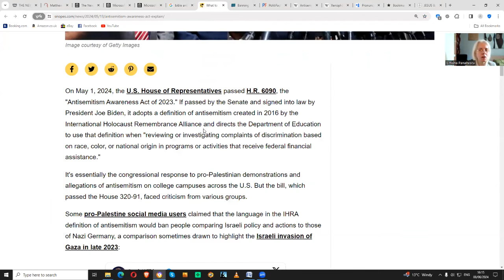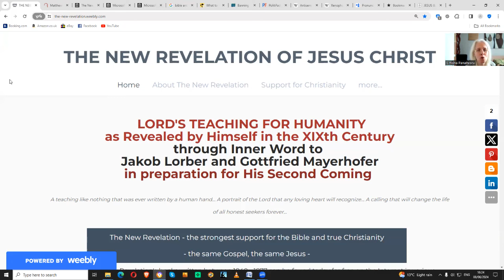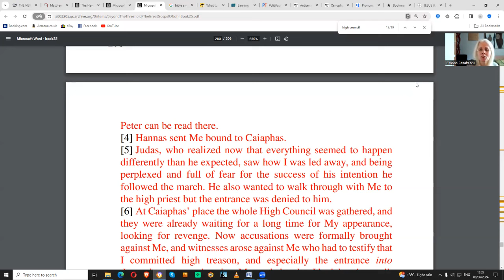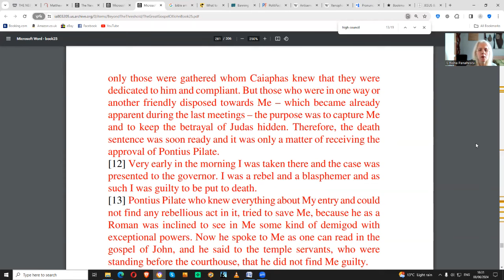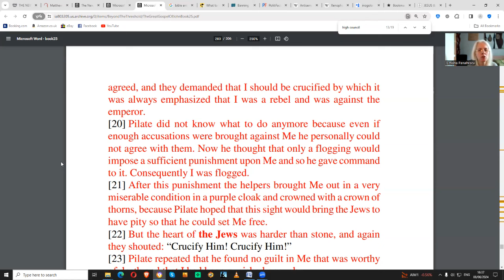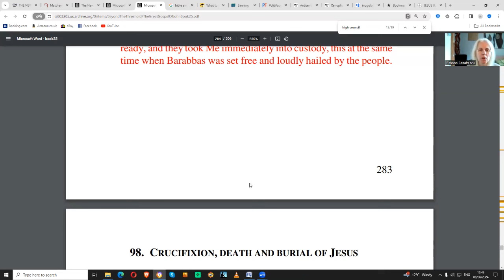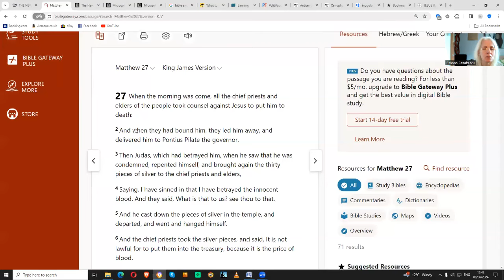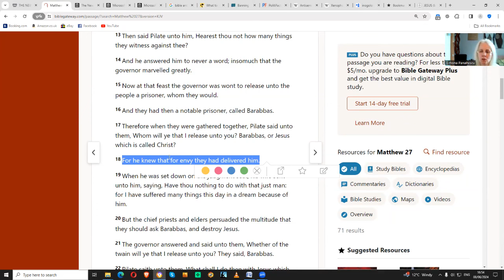WHO HAS REALLY KILLED JESUS? - a New Revelation based perspective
Note: If your comment may not appear, please consider that generally  it is not the channel's owner taking it down.